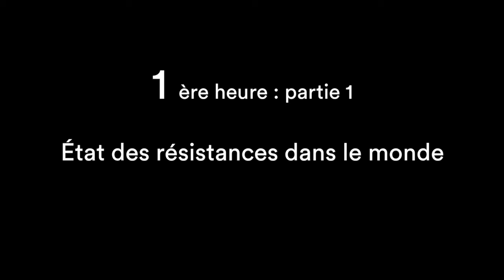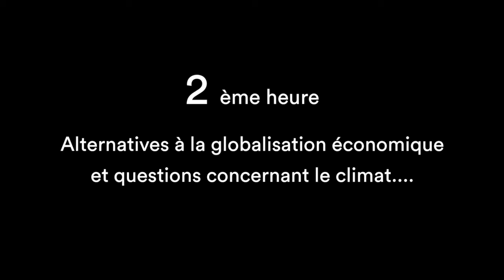Émission dossier 30 (Par 4 chemins)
Cette émission de Par 4 chemins, animée par Jacques Languirand, a été diffusée le dimanche 27 novembre 2005, de 20h à minuit, sur les ondes radiophoniques de Radio-Canada. Malgré le temps passé, cela demeure un bel espace pour réfléchir. Merci à toute l'équipe de Par 4 chemins!

PRENEZ LE TEMPS D'ÉCOUTER COMME SI C'ÉTAIT À LA RADIO! Bonne écoute!

Menu de l'émission :

Introduction : 00:00
Sommaire de l'émission : 14:07
01 h p1 - État des résistances dans le monde : 19:15
01 h p2 - Le musée de l'homme : 36:17
02 h - Alternatives à la globalisation... : 54:58
03 h - Arthur Schopenhauer : 01:49:26
04 h - Science et conscience : 02:43:38

Informations et références :

Première heure (partie 1) : État des résistances dans le monde

Jacques Languirand parle du numéro le plus récent de ce magazine édité par Le monde diplomatique. Les trois auteurs de l’éditorial font état de la résistance à la mondialisation économique : résistance au projet néolibéral, résistance au monde unipolaire destructeur des cohésions économiques, politiques, sociales et culturelles.

• «État des résistances dans le monde. Mettre en échec le projet impérial.», Samir Amin, François Houtart, Ignacio Ramonet, Manière de voir, Numéro 86.

Première heure (partie 2) : Le musée de l'homme (Le fabuleux déclin de l'empire masculin)

Manuel de lâcheté conjugale, traité de puériculture déjanté, livre noir de la société maternante, lettre d'amour tachée de gras, bible du père martyr, cahier de tendances pour homme-parasite, pamphlet lubrique et séditieux... Le musée de l'homme est tout cela à la fois.

• Le musée de l'homme : Le fabuleux déclin de l'empire masculin, David Abiker, 2007.

Deuxième heure : Alternatives à la globalisation économique et questions concernant le climat.

Jacques Languirand cite des passages de ce livre rédigé par l’avant-garde du mouvement altermondialiste.

Info sur le livre :

Partout dans le monde, les multinationales prennent de l’expansion et tentent d’imposer leur loi : le profit avant tout. Les conséquences désastreuses de leur domination se font de plus en plus claires : appauvrissement des populations, destruction des cultures locales, bouleversement des écosystèmes, etc. Parallèlement, des millions de personnes s’opposent à ce type de mondialisation. En particulier depuis Seattle, elles ont appris à mettre en commun leurs idées et leurs énergies, non plus seulement pour contester l’ordre établi, mais également pour affiner leur critique et surtout pour définir les principes et les grand axes d’un développement économique au service des personnes et des communautés, soucieux de préserver la Terre et ses ressources.

Ce livre, rédigé par l’avant-garde du mouvement altermondialiste, présente un ensemble d’actions immédiates pour contrer le mouvement de mondialisation néolibérale qu’on nous présente erronément comme irréversible. Tous les domaines y sont abordés : l’eau, les médias, l’énergie, l’agriculture et l’alimentation, les transports… On y montre ainsi comment la privatisation est un procédé pervers alors qu’il est possible de prendre des décisions dans le sens du bien commun ; comment aussi les lieux de travail pourraient être différemment organisés pour tenir compte des besoins des petits producteurs.

Le livre appelé à devenir la bible des altermondialistes !

• Alternatives à la globalisation économique : Un autre monde est possible, Écosociété.

Troisième heure : Arthur Schopenhauer

Quatrième heure : À la recherche du Dieu d'Einstein : Science et conscience

Jacques Languirand aborde le thème du rapprochement de la science et de la spiritualité à partir d'un livre, qui est le résultat d'un colloque historique tenu à Cordoue, en Espagne, en 1979. La somme des interventions de ce colloque représente un véritable monument sur un thème particulièrement riche.

• Science et conscience, les deux lectures de l'Univers, Éd. Stock, 1979.